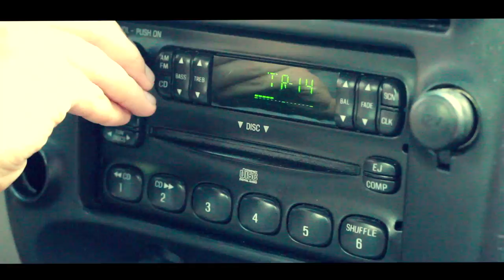Thumbnugget- "Allie Hams"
Don't Smoke Ronald Reagan.

directed, filmed & edited by Kief Richards and Jay Bee.